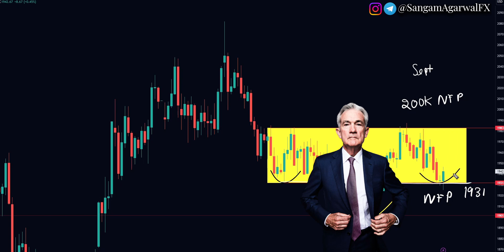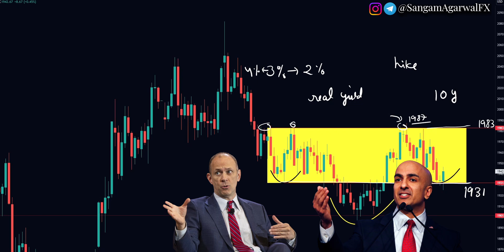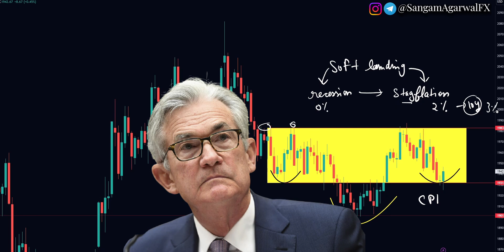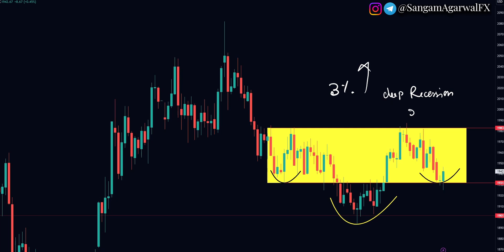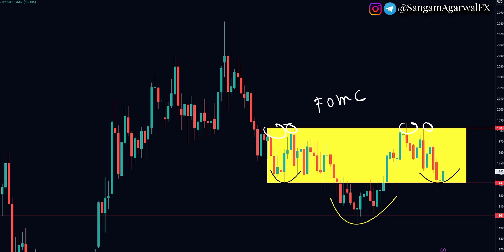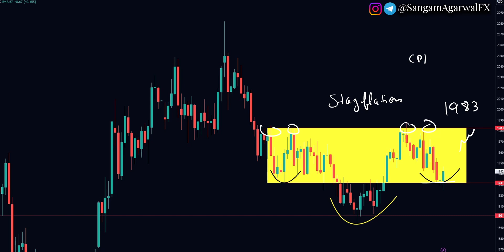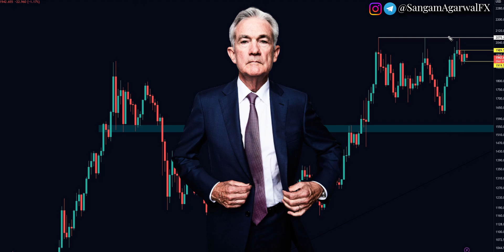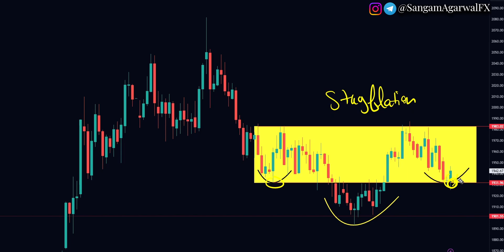XAuUSD Gold Technical Analysis 7 to 11 August 2023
where gold will go after soft nfp number ?
How to trade CPI news this week
how to trade triple top in gold ?
analysis based on technical analysis and macro economic fundamental analysis

How to trade September  FOMC rate decision
↙️news this week ↘️
US CPI 10 august 202

, fed rate pause, recession, brics currency, SangamAgarwalFX forex trading